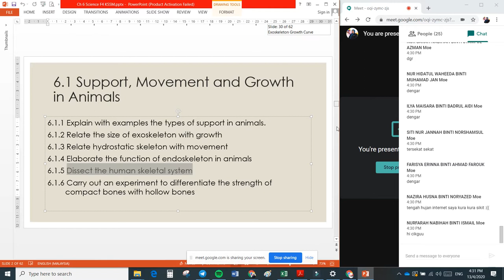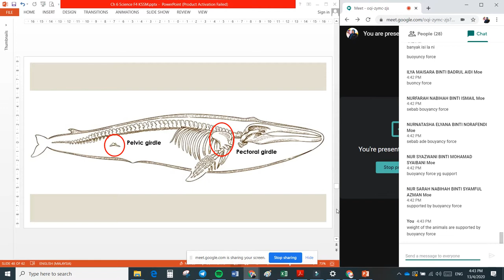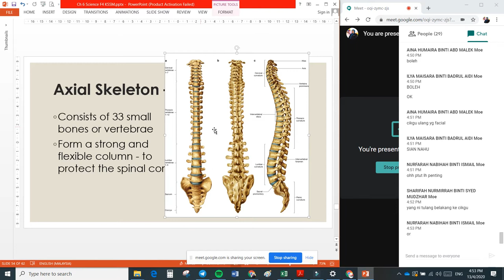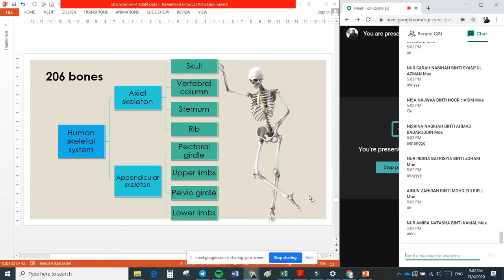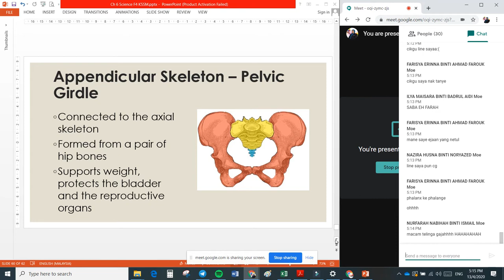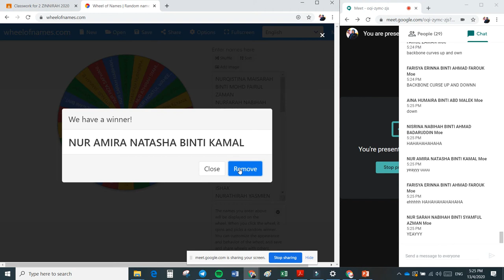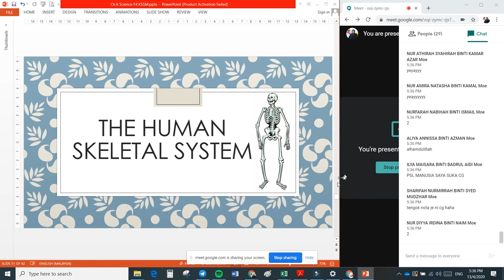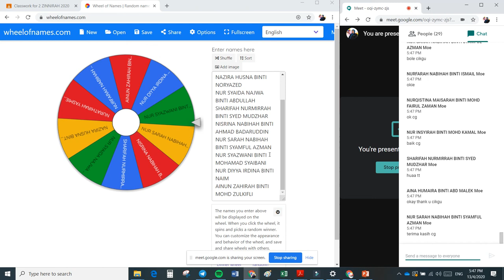Chapter 6 Endoskeleton Vertebrae and Human Skeleton Science Form 4 KSSM Online Class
Online class for 4 Zinnirah, SM Sains Tuanku Aishah Rohani, 4.30 pm - 6.30 pm, 13th April 2020, Monday